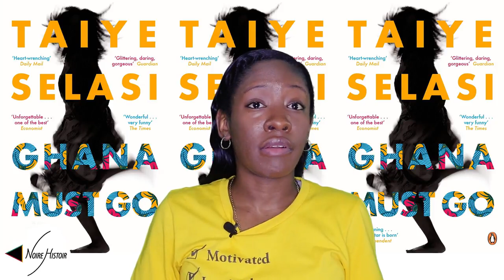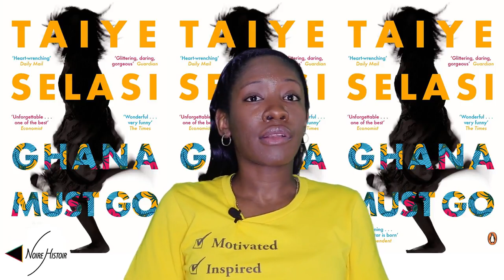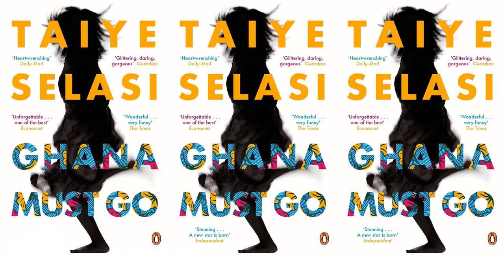Ghana Must Go by Taiye Selasi | Noire Book Reviews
A review of "Ghana Must Go" by Taiye Selasi, a book about family and identity that explores the long-lasting effects of family trauma. It’s a very engrossing read about how pride, fear, and secrets can steal our joy and cut us off from having and maintaining meaningful relationships.